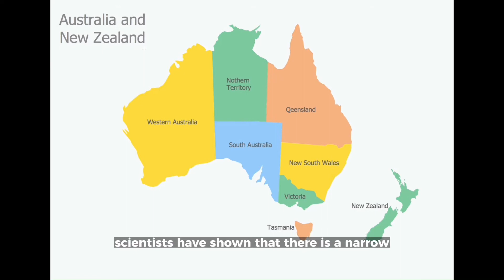Did you Know that Earth has a Hidden 8th Continent?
Did you know that Earth has a hidden 8th continent?! The eighth, a lost continent called Zealandia, isn’t a huge landmass that geographers have somehow missed. Rather, only small bits, including New Zealand, New Caledonia and a few other specks of land in the huge Pacific Ocean, are above sea level. The rest of this continent lies beneath the waves. Nick Mortimer, a geologist, said: “I hope Zealandia will now start to appear on world maps which show the other continents”.

The new study synthesizes decades of evidence for a hidden continent lying beneath the ocean surrounding New Zealand. The first line of evidence comes simply from looking at the ocean floor around New Zealand, the continental shelves of Zealandia lie at a depth of about 3.280 feet below sea level, while nearby oceanic crust is about 9.800 feet below that. The second line of evidence supporting Zealandia’s designation as a separate continent comes from extensive study of the rocks beneath the ocean.

Over the past 20 years, geologiests have set sail on ships to dredge rocks from the seafloor. Unlike the nearby oceanic crust, which is made up of basaltic rocks, the crust surrounding New Zealand is composed of a variety of different rocks types, including granite, limestone and sandstone. Scientists have shown that there’s a narrow strip of oceanic crust separating the continent of Australia from the subterranean reaches of Zealandia, meaning the two are separate continents. Zealandia was born from the breakup of the supercontinent of Gondwana, about 85 million years ago.

At that time, an ocean began to emerge between Australia and New Zealand. Zealandia is somewhat unusual, in that just before it separated from the supercontinent of Godwana, it got stretched. That stretching essentially thinned out the continental crust, making it sink more than thicker continental crust, which tends to float. Compared with other continents, Zealandia is a little bigger than India and half the size of Europe.

And although only a tiny amount of the continent is lying above the water currently, at one time, its above water footprint was even smaller. The continent reached its maximum level of submergence about 30 million years ago. Now, the movement of the Australian plate is cutting Zealandia in two, which should break the continent in half in tens of millions of years.